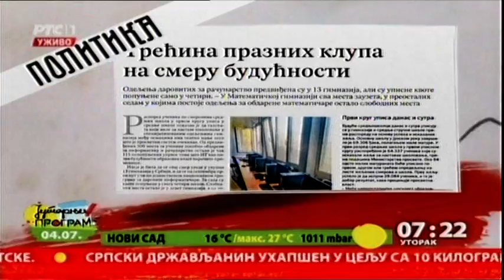Pregled štampe 04.07.2017.